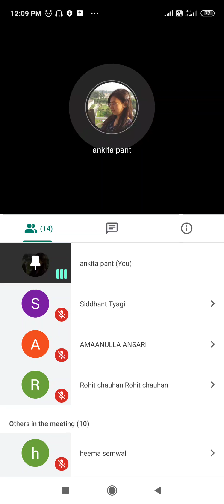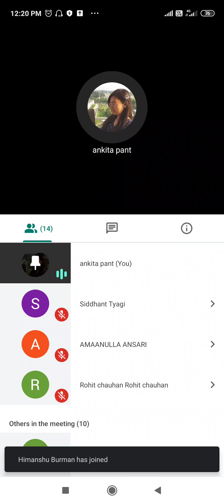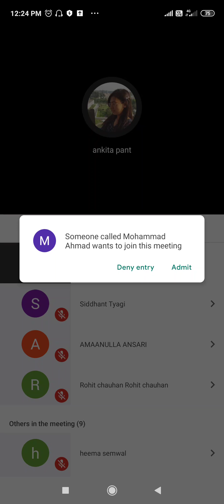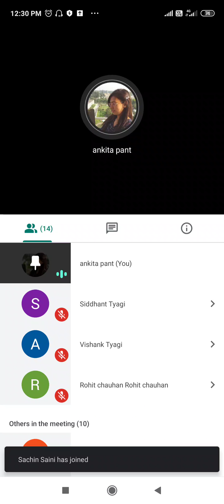Homeopathic system of medicine 28 09 2020